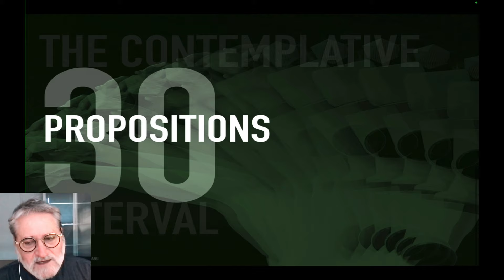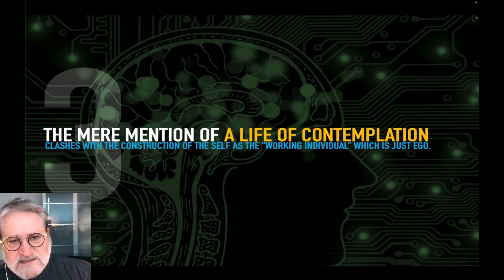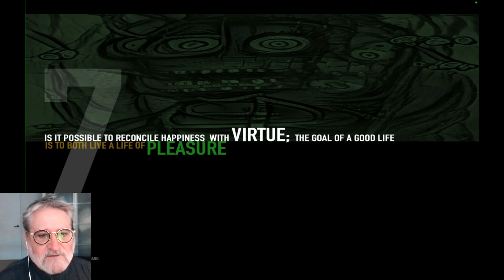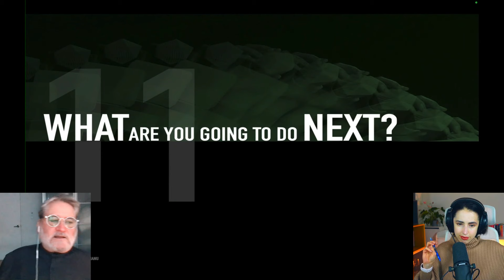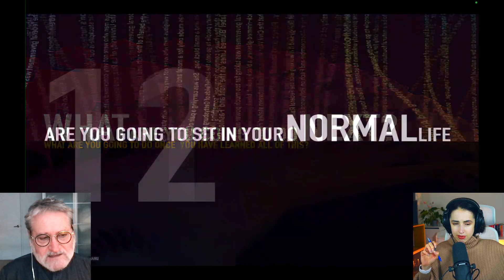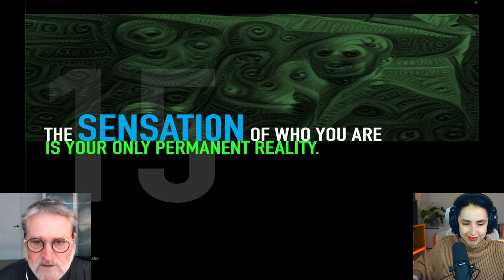AI Will Make You Happier Than Ever Before (Here's How)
What if AI could make life better, freer, more creative?
According to Alexander Manu, AI could make us all happier than we have ever been.
This conversation is a deep exploration of the relationship between technology and humanity, and in particular, how technology can enhance human creativity and the transformational impact it has on our lives.

Alexander Manu is a strategic foresight practitioner, innovation advisor, international lecturer and author. He is a Senior Partner at Equilibrant, a boutique consultancy that provides strategic counsel and future based advisory to executive teams in Fortune 500 companies. He is a Professor at OCADU University in Toronto, and since 2007 on the faculty of the Schulich Executive Education Centre (SEEC) at the Schulich School of Business.

00:00 Introduction
00:47 Understanding the 'End of the Beginning' in Technology
02:34 Technology's Role in Human Creativity and Convenience
06:18 Labor vs. Work: Focusing on Creative Endeavors
20:20 Generative AI's Impact on Creativity
26:32 The Concept of 'Contemplative Interval'
39:56 AI's Integration into Work and Society

📚 RESOURCES MENTIONED:

Alexander Manu - The Philosophy of Disruption: From Transition to Transformational Change
Alexander Manu - Value Creation and the Internet of Things
David Hume - A Treatise of Human Nature
George Santayana - The Sense of Beauty
Hannah Arendt - The Human Condition
Eric Fromm - To Have or To Be?

🪢 ABOUT POLYWEB:

Polyweb navigates through the intricate nexus of technology, product innovation, and human creativity. Engage with leading entrepreneurs and experts in uncovering how we can forge impactful companies and lead lives enriched with purpose in the Technology Era.

🎧 Listen for free on your favorite Podcast platform - search "PolyWeb" on your podcast app, or click these links:

If you enjoyed listening to the podcast, we'd love for you to leave a 5-star review on Apple Podcast